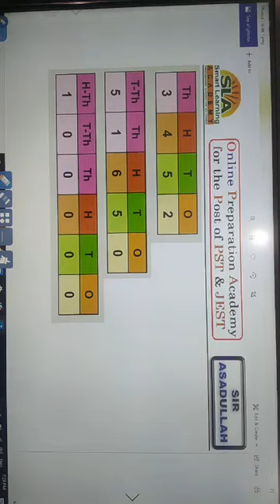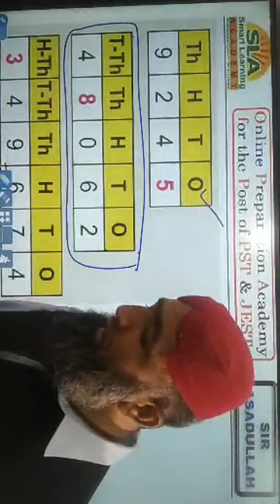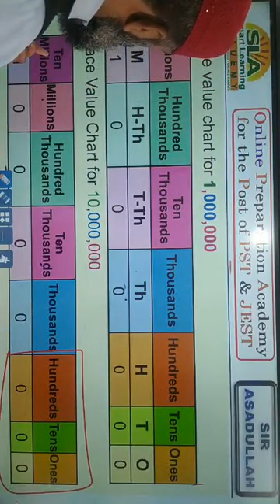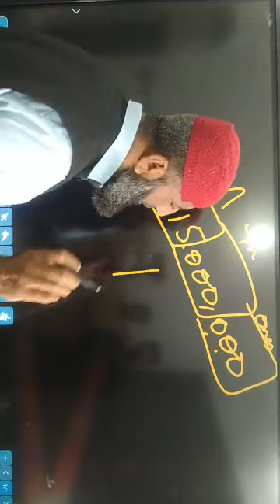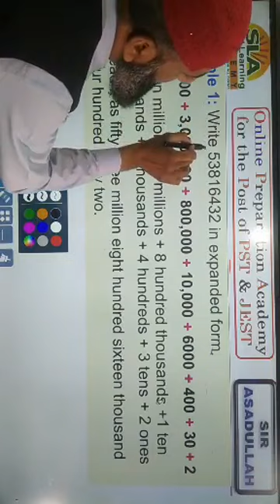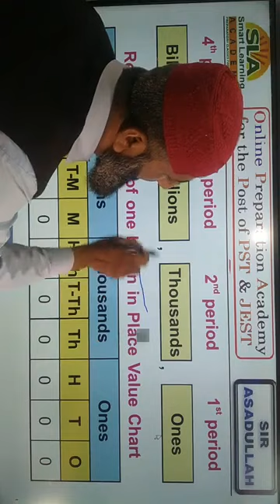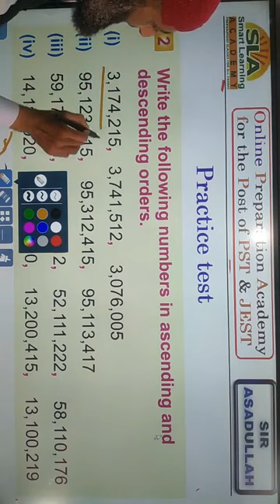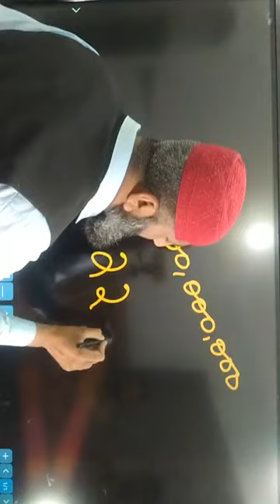Math Class 1 topic numbers